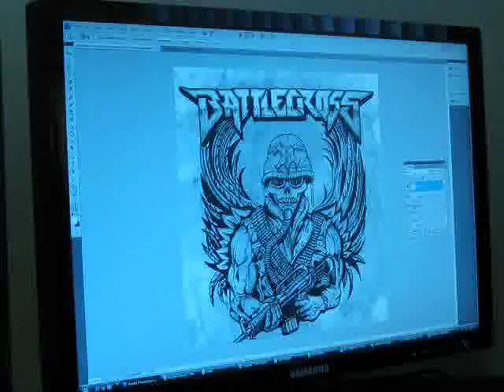Time-Lapse hand-drawn album cover design for Metal Blade Records' "Battlecross" - Random Awesome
I mainly do recording studio work (like the song you're hearing), but I love doing merch/album designs for bands when I have the time. I figured it would be cool to keep a camera rolling while I worked on the design so that I could compile a quick time-lapse version of the process.